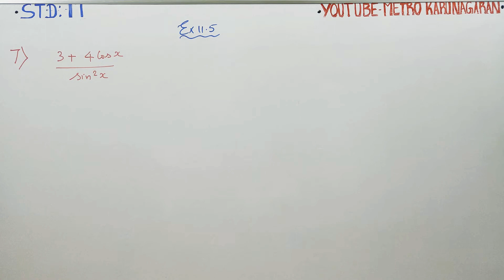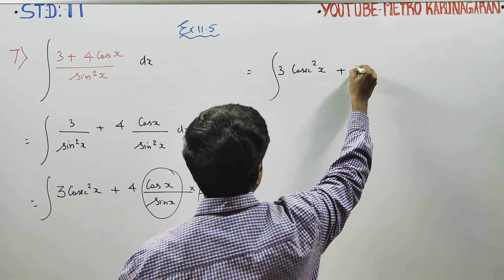11th Std Maths Ex.11.5(7) Integrate with respect to x, 3+ 4cosx/sin^2x